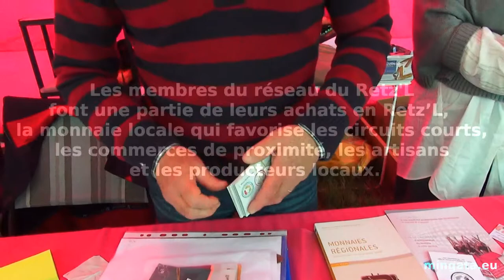Le Retz'L à la Ranjonnière, Bouguenais(44)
Le dimanche 25 mai 2014, le Réseau du Retz'L a participé à la fête de la Ranjonnière (Magasin de la Ranjonnière, Chemin de la Ranjonnière, 44340 BOUGUENAIS /

Les membres du réseau du Retz'L font une partie de leurs achats en Retz'L, la monnaie locale qui favorise les circuits courts, les commerces de proximité, les artisans et les producteurs locaux.

Merci à Guimbal pour sa musique.